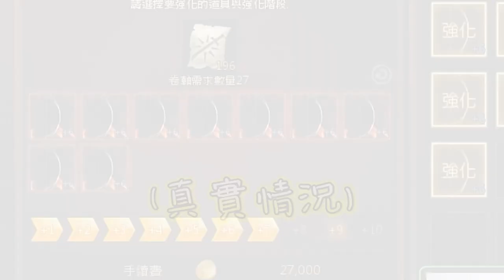【DingDing】遊戲精華怎麼剪！教你如何成為真正漲價台！翻牌氣勢要出來！紋樣就得手機洗！如此完美卻被片師出賣！｜[天堂M]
➡️丁丁的IG：dding1003
結帳輸入「丁丁30公分」打92折~不限商品 (除禮包不行)！

【我的設備】
螢幕：BenQ Mobiuz EX2710Q
CPU：AMD R9-5950X
主機板：映泰B550M-SILVER
顯示卡：AMD Radeon RX 6700XT
記憶體：美光 Crucial Ballistix Gaming DDR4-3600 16G*4
水冷：NZXT X53 RGB
機殼：火鳥-黎明至尊